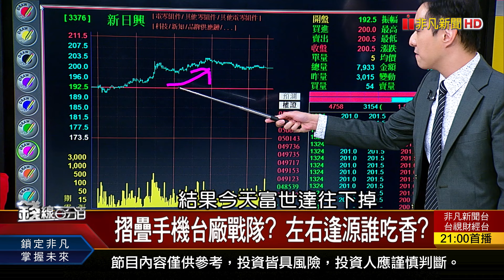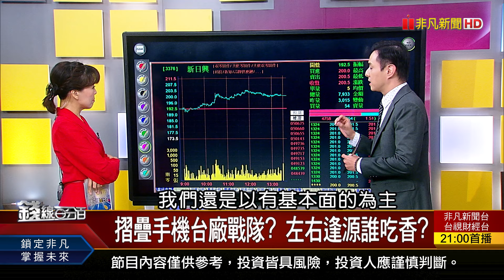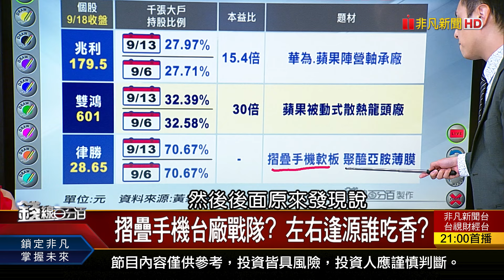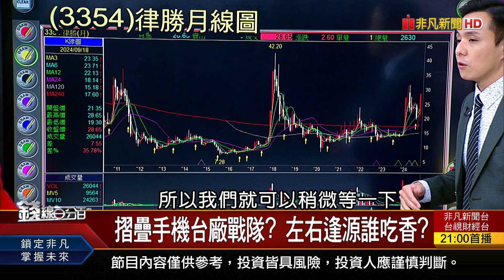《摺疊手機敲響戰鼓! 供應鏈誰漁翁得利?》【錢線百分百】20240918-7│非凡財經新聞│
◎摺疊手機敲響戰鼓! 供應鏈誰漁翁得利?

●0918完整版(上)《全球屏息!亞股發抖 Fed真降2碼會崩嗎? 營建股是福是禍? Fed降2碼vs.央行打炒房?》
●0918完整版(中)《"蘋果"難救全村了? i16背後的AI大計 摺疊手機敲響戰鼓! 供應鏈誰漁翁得利?》
●0918完整版(下)《飆股一堆 散戶別追! 輪動接力賽誰接棒? 金價飆高.油價崩跌 小心!景氣不妙?》